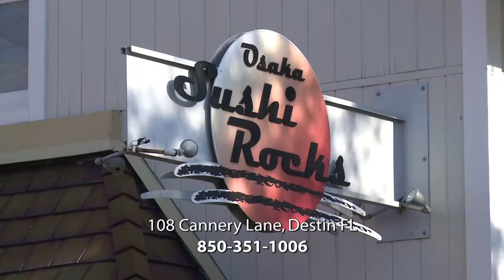Osaka Sushi Rocks II - Nightlife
Host Ashley Capps visits Osaka Sushi Rocks II in Destin, FL. Located on Sandestin Golf & Beach Resort, Osaka is an authentic sushi bar with a contemporary atmosphere that specializes in creative sushi rolls, sashimi, tempura and select teriyaki stir-fry dishes. Sip on Japanese beers, sakes and sake-cocktails.